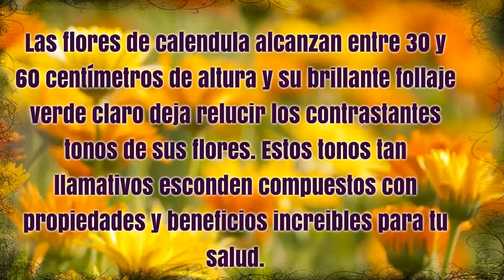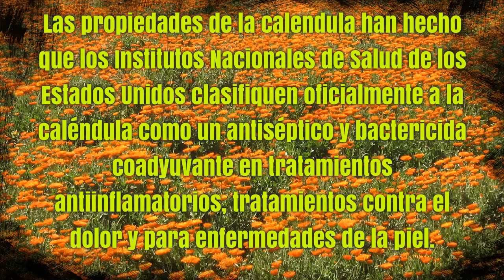LA CALENDULA - ANTISEPTICO, BACTERICIDA, ANTIINFLAMATORIO, DOLOR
la caléndula

la Caléndula (Caléndula officinalis) goza de gran fama para el tratamiento de varias dolencias comunes, tales como los dolores de estómago, problemas intestinales y hepáticos, así como era muy preciada para el tratamiento de las heridas de forma externa.
Dentro de las propiedades medicinales de la Caléndula destaca la de estimular la circulación sanguínea y acelerar los plazos de curación, ya que ésta flor contiene compuestos amargos y aceites volátiles con marcados efectos antiinflamatorios, anti-bacterianos y calmantes, además de ser una fuente considerable de flavonoides, carotenoides, vitamina C, proteínas y resinas, entre otros. El contenido de bio-flavonoides es responsable de su eficacia para tratar desordenes circulatorios fortaleciendo los vasos sanguíneos capilares. La infusión de caléndula o su tintura (alcohólica) se utilizan para tratar la gastritis o hiperacidez, úlcera duodenal, ictericia, ulceraciones cancerosas, inflamaciones del hígado, siendo la tintura de caléndula muy eficaz para la estabilización del ciclo menstrual.
El té de caléndula demora un poco más de tiempo para tratar este tipo de dolencia, debiendo beberse una semana antes de la aparición del ciclo menstrual, con lo cual se puede aliviar los dolores menstruales, especialmente en los casos de las personas anémicas.
Los beneficios medicinales de la Caléndula se refieren al tratamiento natural de la Leucorrea, acné, quemaduras, sabañones, heridas infectadas, cáncer de piel, cáncer de mama, trastornos tegumentarios, micosis y las heridas ulcerosas en la mama que son tratadas con cremas de caléndula o con agua de baño que contengan caléndula.
La Caléndula es muy efectiva en el tratamiento de piel sensible y seca, para lo cual se recomienda el aceite de caléndula para acelerar la curación, ya que fortalece la irrigación sanguínea y calma a la vez la condición.

La Caléndula Sus Propiedades Medicinales Y Para Que Sirve
de hierbas medicinales
Beneficios De La Calendula - Propiedades, Beneficios Y Contraindicaciones De La Calendula
de Diana Cifuentes
Calendula. Propiedades medicinales. Beneficios de la flor de calendula
de Farmacognosia Temas
Propiedades de la Calendula
de Comserpro S L
hierbas medicinales
REMEDIO CASERO DE CALÉNDULA * PIEL ATÓPICA*
Maria Rosa